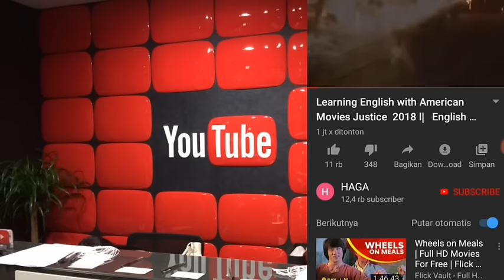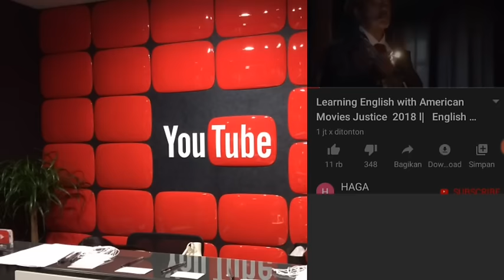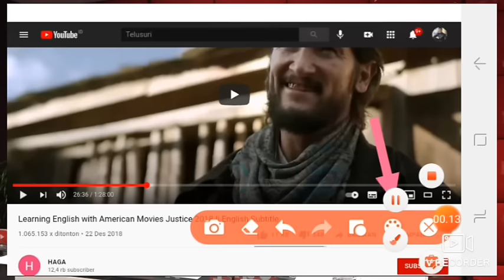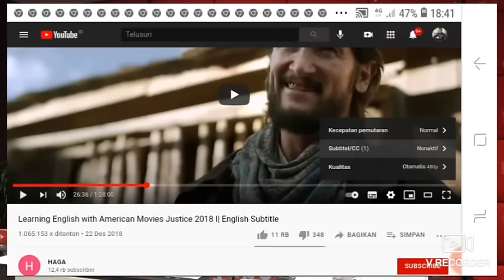CARA NONTON YOUTUBE SEMUA BAHASA JADI SUBTITLE INDONESIA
cara nonton youtube semua bahasa jadi subtitle bahasa indonesia

saat kita nonton film luar negri tentunya subtitle indonesia sangat di perlukan walaupun kita ga ngerti bahasa luar negri tapi kalau subtitlenya sudah di rubah ke subtitle indonesia otomatis kita mudah paham

di sini saya membuatkan vidionya cara merubah subtitle luar negri ke subtitle indonesia semoga bisa di mengerti

cara mengubah subtitle film ke bahasa indonesia di youtube
cara mengubah subtitle inggris ke indonesia di youtube lewat android
cara mengubah subtitle youtube ke bahasa indonesia tanpa aplikasi

di like
di komen

terimakasih wasalam